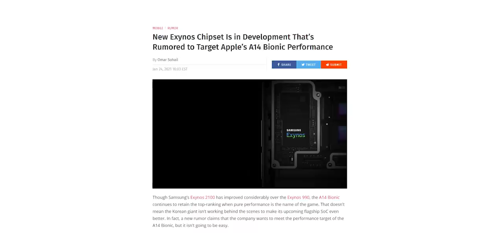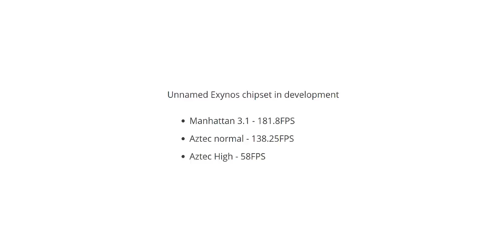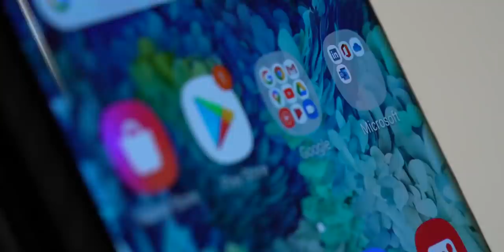Samsung - SURPRISE SURPRISE!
Samsung Galaxy Z Fold 3 will have the next-gen Exynos chipset with AMD GPU and today we have benchmark scores of this new chipset in comparison with Apple's latest A14 bionic on the iPhone 12 Pro. Samsung is also partnering with Tesla to make 5nm chipsets for self-driving cars. Also, Samsung has lowered the Galaxy S21 shipment volumes. More in the video